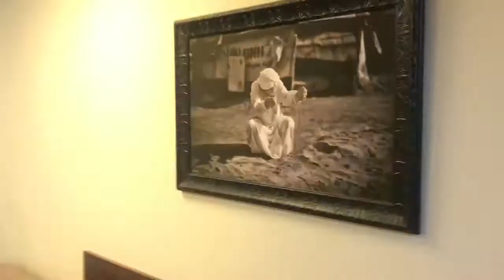Farzad Amini & Ismail Hamidi